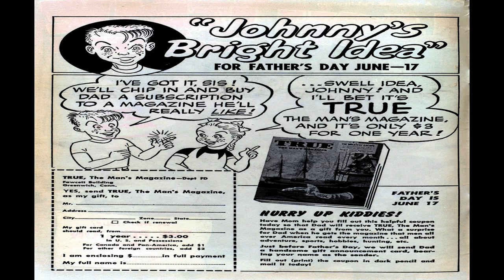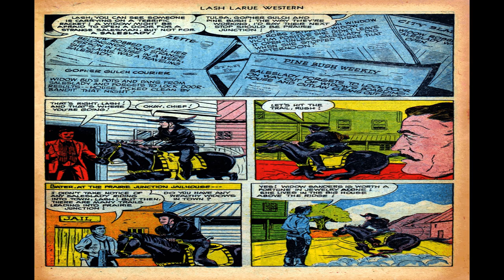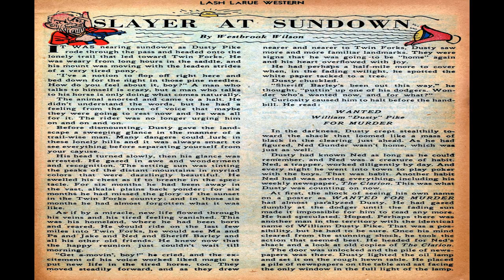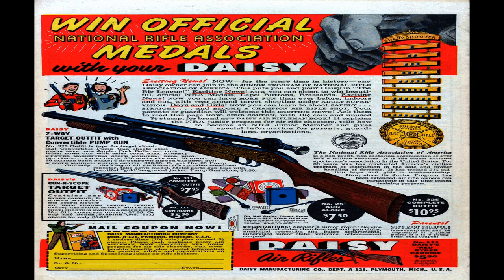Lash LaRue Western No 18 Comix Book Movie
Title: Lash LaRue Western No 18 | Publisher:  Fawcett Comics | Date: July 1951 | Lang: English

Comic Contents:

Featuring:  Lash LaRue
Genre:  Western-frontier

Comic Story (7 pages)  The Pension Murder Case
Featuring:  Lash LaRue

Comic Story (4 pages)  Wolf Pack
Featuring:  Dusty
Genre:  Humor Western-frontier

Comic Story (7 pages)  The Widow's Purse
Featuring:  Lash LaRue
Genre:  Western-frontier

Text Story (2 pages)  Slayer at Sundown
Genre:  Western-frontier

Comic Story (7 pages)  The King of Cellmania
Featuring:  Lash LaRue
Genre:  Western-frontier

  Select YouTube
  Search gharold

Comix Book Movies for Big Screen TV (it is awesome), and new titles added daily.

Lash LaRue Western No 18 Comix Book Movie is part of the golden age comixs' Western Frontier genre. The Golden Age refers to the first cycle of superhero comixs which existed between 1938 and 1950. This was the period in which the concept of the superhero was born.

G Harold 5:32 The Ghost Gallery Archives Vol 12 Comix Book Movie

G Harold 4:42 The Ghost Gallery Archives Vol 7 Comix Book Movie

G Harold 5:02 The Ghost Gallery Archives Vol 8 Comix Book Movie